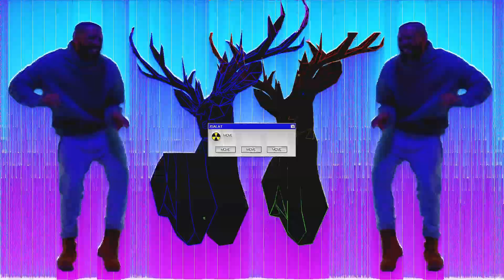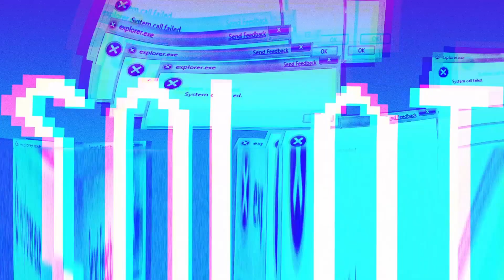SΛLΛT | Video content for party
SΛLΛT it's a series of electronic dance music events, which sets new standards of EDM event making within Ukraine. Key mission of each show is to give visitors beautiful experience through the music, light and sound and other show details. Since 2015 SΛLΛT has evolved into a powerful EDM movement, which gathers thousands of people almost monthly on open-air and indoor shows, has it's own resident artists and often brings famous DJ-s and sound producers from Europe.
ACID 2.0 is a 17th event by SΛLΛT, an epic comeback of expressive and quite freaky ACID theme. Our SKILZ team developed a series of loops embodying party ideas: bright colors, crazy forms and images. Enjoy!

Client: SALAT
Content production: SKILZ

Motion designers:
Nick Kirichenko
Vladislav Dremlyuga
Eduard Mykhailov
Sergey Moroz